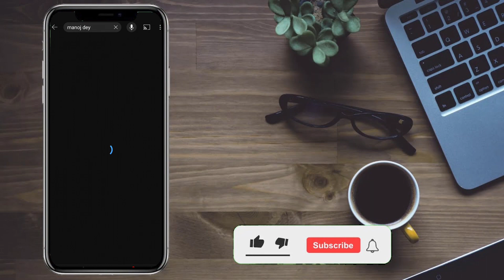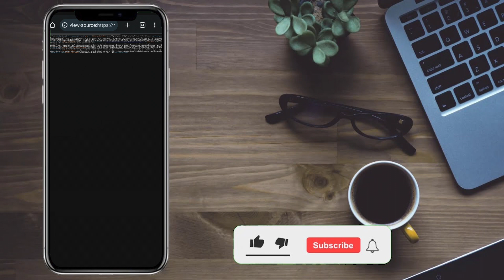Youtube Channel Category Kaise Pata Kare|| How Find Youtube Channel Category | all created @HB tech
how to find any youtube channel category
youtube category
kisi bhi youtube channel ki category kaise pata kare
youtube channel ka category pata kaise karen
youtube video category
Youtube category kaise pata kare
channel category
channel category kaise dhundhe
Youtube cahannel category kaise pata kare
Youtube channel ki kategary kaise pata kare
kategary
kutegari
chanel
yt category
category list
videos category
kategory
youtube category change
category kaise pata kare
youtube channel ka category
youtube category
Rahul explain
category
how find youtube channel category
category select kaise kare
dusre youtube channel ka category kaise dekhe
youtube channel category change
youtube channel ka category kiya rakhe
category kaise select karen
kisi bhi youtube channel ki category kaise dekhe